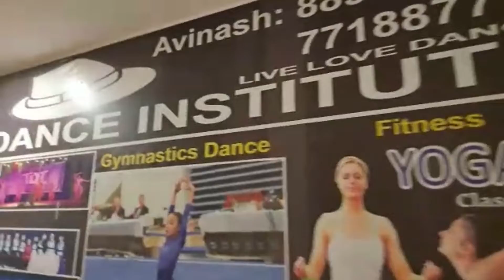Daily routine vlog ( part 31 )